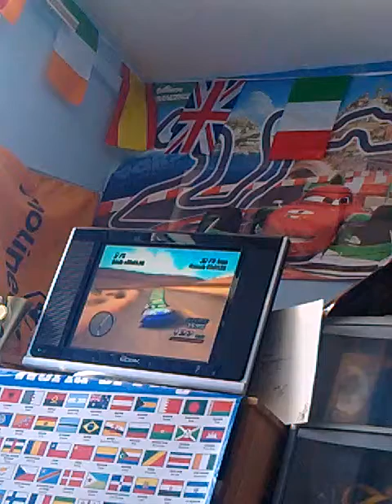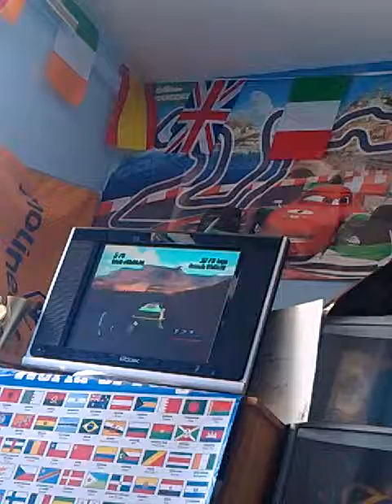Radiator cap circuit (WINGO)